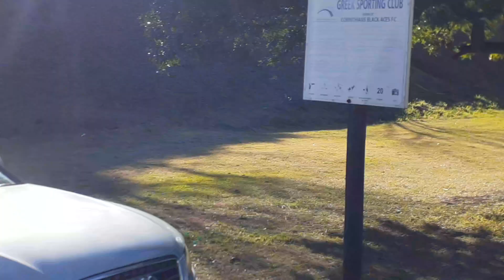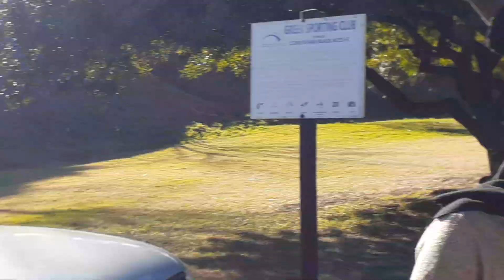MATCH MBANZA BOMOKO 1-1 CRISTAL CLUB LE 30/JUIN/2023 AVEC FOUNDATION LA MAMA